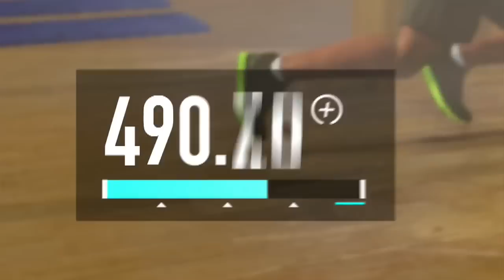Nike+ Kinect Training - Trailer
Whatever your level, whatever your goal, you can now experience personal training, at home. Using real time feedback and elite level coaching, Nike+ Kinect Training delivers a personalized program that evolves as you do.